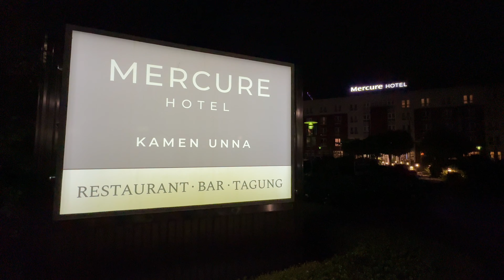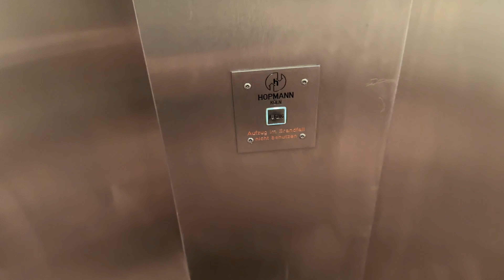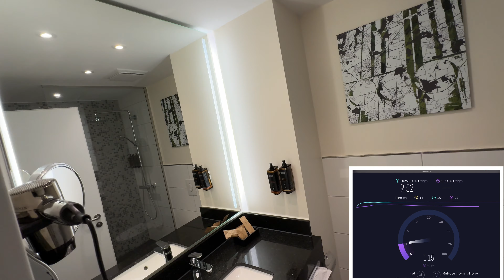Mercure Hotel Kamen Unna (North Rhine-Westphalia, Germany) Hotel Check by GoogleBoergsen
Mercure Kamen Unna : 7/10 small, bright, modern room with a small chill lounge. Minibar with water, juice and cola were included and could therefore be emptied. Capsule coffee machine is available in the room. Pleasant beds, mattress a bit too soft. Modern, fully furnished bathroom with a sufficient number of towels and bubble bath/shower gel. Very small, free fitness area with a paid infrared sauna option (€5) including bathrobe, slippers and towels. There are sufficient paid parking spaces (€12). Free access to WIFI with moderate internet access. TV very well sized and modern. Very competent and professional staff, the chambermaid had cleaned very well, but the dispensers of soap, shower gel, etc. were not refilled and the sheets and mattress protectors were each stained in one place (blood from the previous guest). Unfortunately, the breakfast is not adequate in terms of quality for the beautiful hotel (frozen baked goods of poor quality and appearance, service was tried hard but not well organized). The cleaning team, including their cart and equipment, walked through the breakfast room several times during breakfast times. Value for money is consistent

A hotel is an establishment that provides paid lodging on a short-term basis. Facilities provided inside a hotel room may range from a modest-quality mattress in a small room to large suites with bigger, higher-quality beds, a dresser, a refrigerator, and other kitchen facilities, upholstered chairs, a flat-screen television, and en-suite bathrooms. Small, lower-priced hotels may offer only the most basic guest services and facilities. Larger, higher-priced hotels may provide additional guest facilities such as a swimming pool, a business center with computers, printers, and other office equipment, childcare, conference and event facilities, tennis or basketball courts, gymnasium, restaurants, day spa, and social function services. Hotel rooms are usually numbered (or named in some smaller hotels and B&Bs) to allow guests to identify their room. Some boutique, high-end hotels have custom decorated rooms. Some hotels offer meals as part of a room and board arrangement. In Japan, capsule hotels provide a tiny room suitable only for sleeping and shared bathroom facilities.

The precursor to the modern hotel was the inn of medieval Europe. For a period of about 200 years from the mid-17th century, coaching inns served as a place for lodging for coach travelers. Inns began to cater to wealthier clients in the mid-18th century. One of the first hotels in a modern sense was opened in Exeter in 1768. Hotels proliferated throughout Western Europe and North America in the early 19th century, and luxury hotels began to spring up in the later part of the 19th century, paricularly in the United States.

Hotel operations vary in size, function, complexity, and cost. Most hotels and major hospitality companies have set industry standards to classify hotel types. An upscale full-service hotel facility offers luxury amenities, full-service accommodations, an on-site restaurant, and the highest level of personalized service, such as a concierge, room service, and clothes-ironing staff. Full-service hotels often contain upscale full-service facilities with many full-service accommodations, an on-site full-service restaurant, and a variety of on-site amenities. Boutique hotels are smaller independent, non-branded hotels that often contain upscale facilities. Small to medium-sized hotel establishments offer a limited amount of on-site amenities. Economy hotels are small to medium-sized hotel establishments that offer basic accommodations with little to no services. Extended stay hotels are small to medium-sized hotels that offer longer-term full-service accommodations compared to a traditional hotel.

Sincerely yours,

pduesp